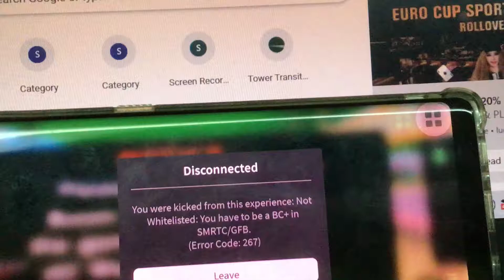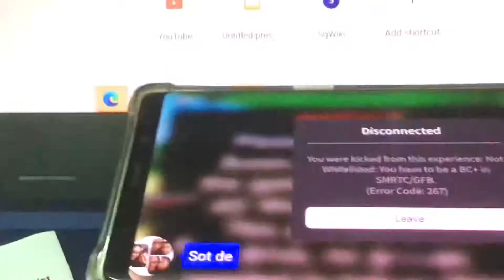Open Up Is the Police Meme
By Brochuer 663